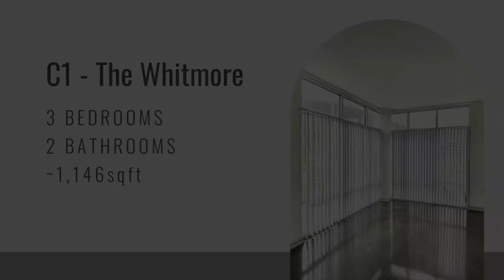C1 (The Whitmore)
The C1 (The Whitmore) is a stunning three-bedroom, two-bathroom apartment home featuring state-of-the-art floor-to-ceiling windows, granite countertops, efficient stainless appliances, a full-sized washer and dryer, and three bedrooms which all boast spacious closets. South16 only has three C1 apartments onsite total. If you see one available, reserve it today before it's gone!